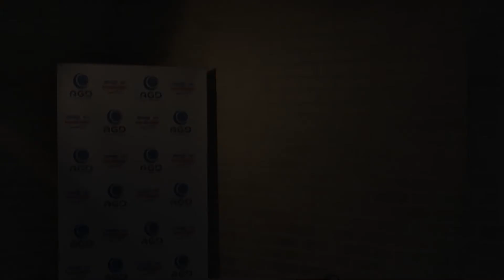Çok Sağolun Çocuklar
Aldığım En Güzel Doğum Günü Hediyesi
Hasan, Samet, Muhammed, Bahtiyar ve Ali hepinize çok teşekkür ediyorum...